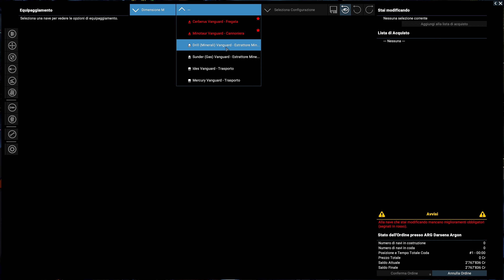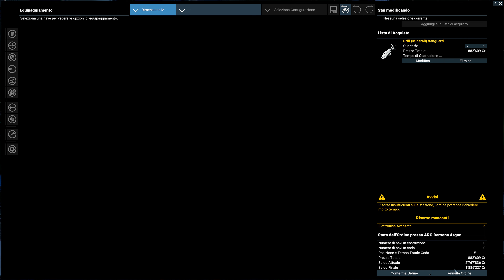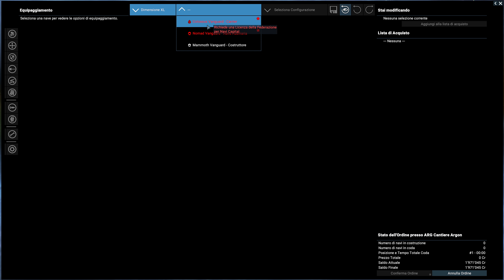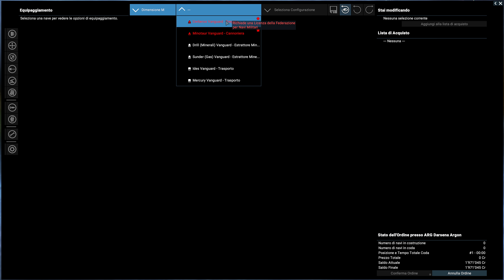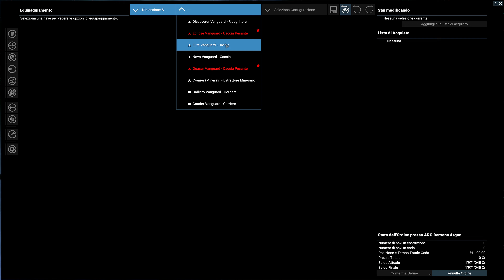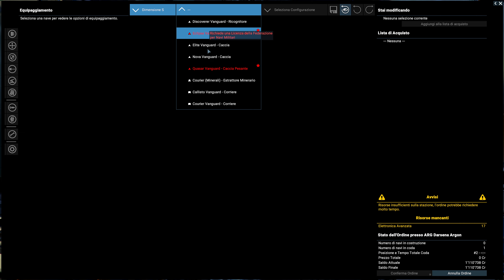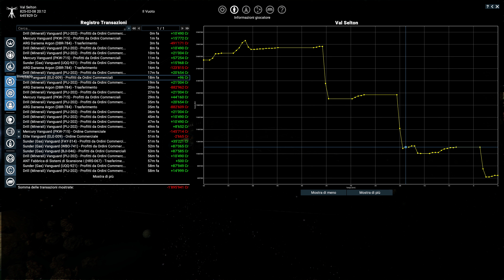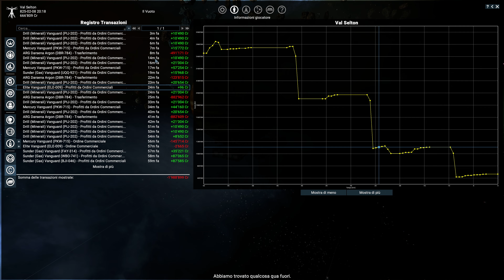X4 Foundations - Diario Di Un Viaggiatore Spaziale #09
In questo episodio :
- Esplorazione settore : Il Vuoto
- Esplorazione settore : Getsu Fune
- Incontro Protettorato Terrestre (-15)
- Posizionamento satelliti
- Costruzione : Drill Vanguard (Minerali)
- Costruzione : Nova Vanguard (Caccia)

X4 Foundations è un titolo in single player che si sviluppa in un mondo sandbox dinamico. Il giocatore potrà decidere in piena libertà la strada da seguire e cosa fare in questo mondo virtuale.
Mi innamorai di questa serie da X3 Terran Conflict dove ci giocai per tantissime ore !
E' un titolo complesso e con tante dinamiche da ricordare e applicare dunque risulta molto lento e riflessivo! Titolo non per tutti !
Spero che questi gameplay vi possano incuriosire e farvi avvicinarvi a questo genere di giochi ! Ciao !